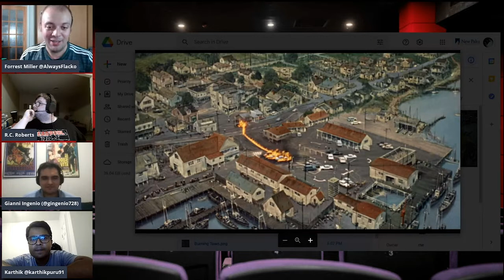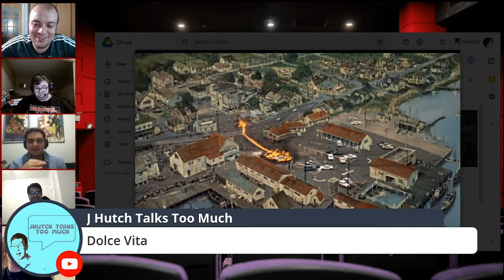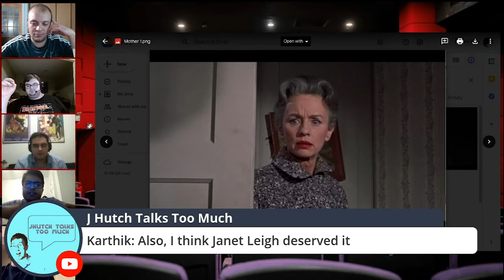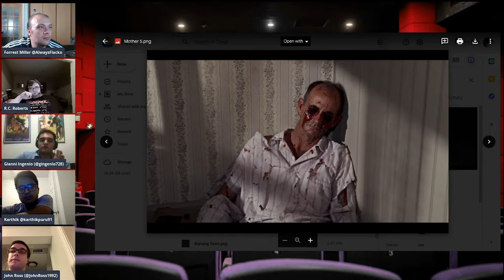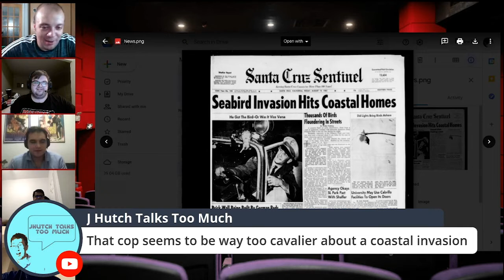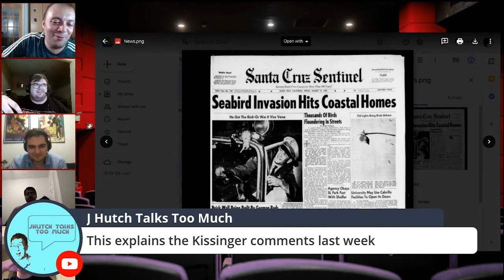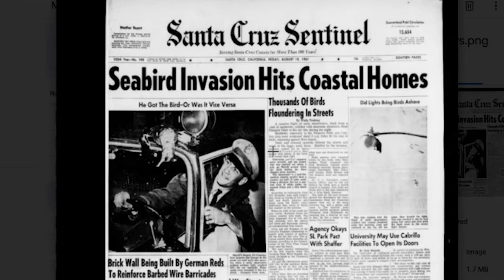Episode 11: The Birds ft. Gianni Ingenio, John Iuzzini, Karthik Purushothaman, R.C. Roberts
Episode 11: Alfred Hitchcock's The Birds. An absolute classic and our first HORROR THURSDAY.

We have Gianni "Scorcese Jr." Ingenio, John Iuzzini, Karthik Purushothaman, and R.C. Roberts on deck! Andy is on vacation but he is sending a murder of crows in his place. Should be fun!